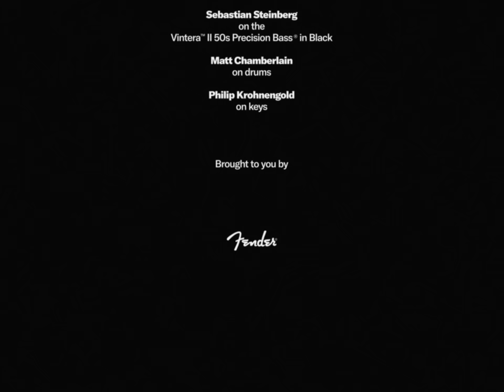Madison Cunningham and Wendy Melvoin | Vintera II Series | Fender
Step inside Hollywood’s legendary EastWest Studios as Madison Cunningham reimagines The Flamingos’ “I Only Have Eyes for You” on the Vintera II 50s Jazzmaster with special guest Wendy Melvoin on the Vintera II 50s Nocaster.

About Fender:
Since 1946, Fender has revolutionized music and culture as one of the world’s leading musical instrument manufacturers, marketers and distributors. Fender Musical Instruments Corporation (FMIC)–whose portfolio of owned and licensed brands includes Fender®, Squier®, Gretsch® guitars, Jackson®, EVH®, Charvel®, Bigsby® and PreSonus® – follows a player-centric approach to crafting the highest-quality instruments and digital experiences across genres.